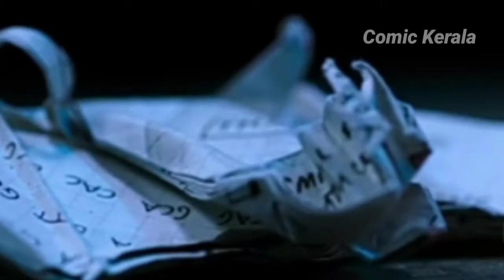Morbius movie explain in malayalam